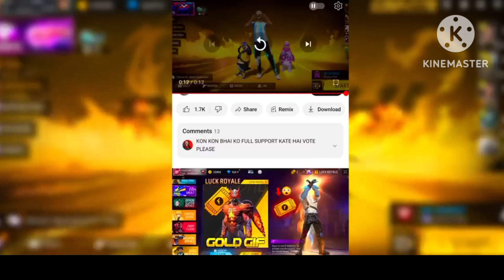FREE ME DAMAND free FIRE captantime comedyff FREE FIR